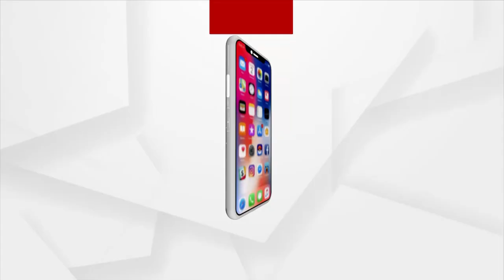କଟକ ବଡ଼ମ୍ବାରେ ବିଜେଡି-ବିଜେପି କର୍ମୀ ମହାଁମୁହିଁ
ବଡମ୍ବା ନରସିଂହପୁର ବିଜେପି ପକ୍ଷରୁ ମଧ୍ୟ ବିଜେପି ବିଧାୟକ ପ୍ରାର୍ଥୀ ବିଜୟ କୁମାର ଦଳବେହେରାଙ୍କ ନେତୃତ୍ବରେ ଧାରଣା ଦେିଥିଲେ । ଏହି ସମୟରେ ବିଜେଡି କର୍ମୀଙ୍କ ଧସ୍ତାଧସ୍ତି ସହ ପଥର ମାଡ଼ ହୋଇଥିବା ଅଭିଯୋଗ ଆସୁଛି । ଉତ୍ତେଜନାକୁ ଦୃଷ୍ଟିରେ ରଖି ଘଟଣାସ୍ଥଳରେ ଉତ୍ତେଜନା ଦେଖାଯାଇଛି ।